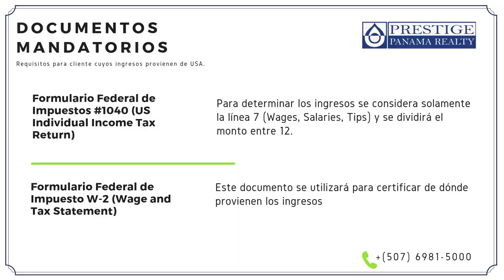Episodio #40 - Los mejores Residenciales de BOQUETE Prestige Panama Realty. 6981.5000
Episodio #40! Nuestros ProyectosResidenciales FAVORITOS, en BOQUETE

Si quieres una vivienda en Boquete, ya sea para casa de verano ó para el día a día tenemos proyectos que te queremos enseñar! De todos, nosotros hemos elegido los TOP 3!

*Información aplica para Septiembre 2019*
Opción #1, Residencial Los Mandarinos del Francés, Boquete
Opción #2, Residencial Boquete Canyon Village, Boquete
Opción #3, Residencial Volcancito Village, Boquete

Conoce cuáles son los requisitos para aplicar a un préstamo hipotecario como INDEPENDIENTE ó ASALARIADO! Encuentra la guía en este video, y recuerda que nuestra asesoría bancaria es completamente gratuita.

Eres extranjero ó panameño con ingresos de USA? Tu también puedes aplicar para una de estas hermosas casas en Boquete. Verás los requisitos en este video.

Tienes preguntas? Contáctanos ahora mismo

CUPÓN!